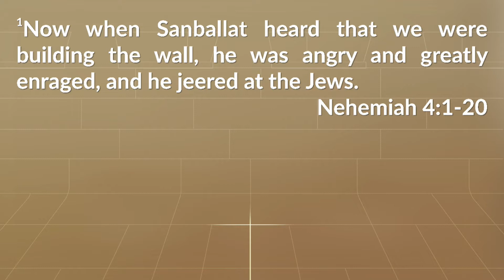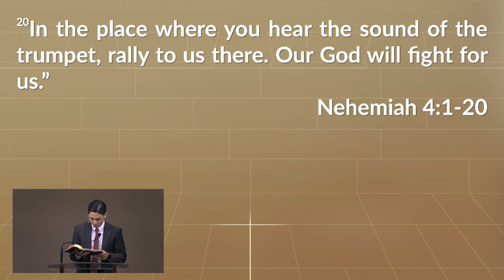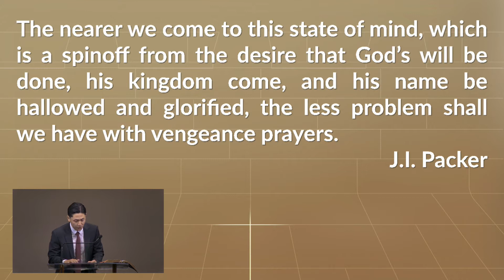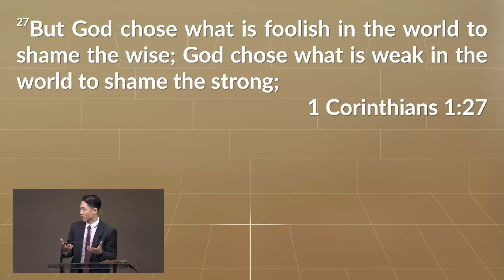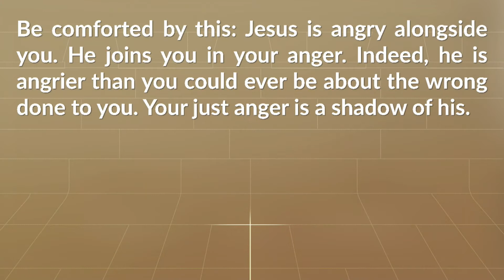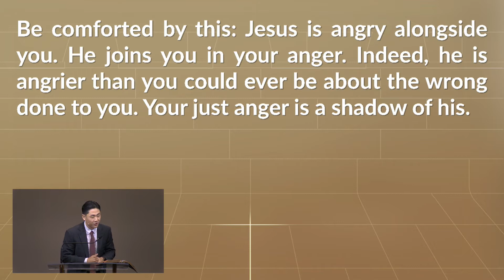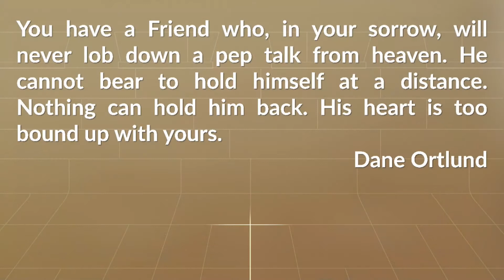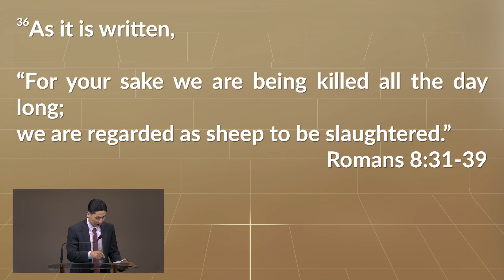Rebuild & Restore V: Nehemiah's Confidence (Nehemiah 4:1-20)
Sermon by Paul Kim on Sunday, October 17, 2021.